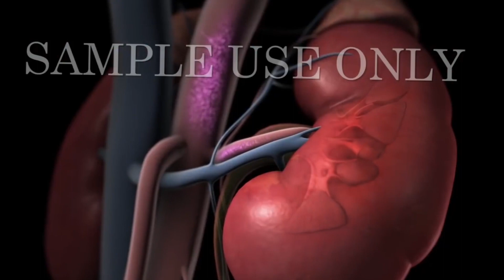यूरिक एसिड बढ़ने पर क्या करे कैसे ठीक करे घर पर how to reduce uric acid level naturally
what are the reason of increase uric acid level and how to solve uric acid problems naturally
यूरिक एसिड बढ़ने पर क्या करे कैसे ठीक करे घर पर
how to reduce uric acid level naturally

mind subconscious mind#mind power#dr mukesh kumar sharma#healthy life style#health
acupuncture physiotherapy lifecoach motivational speaker#healing power#sleep problems# neck pain
back pain#low back pain#cervical pain#scatica#slipdisk pain#pain#best spine doctor#best doctor near me#lifestyle
self healing#knee pain#frozen shoulder#shoulder pain#arthritis joints pain